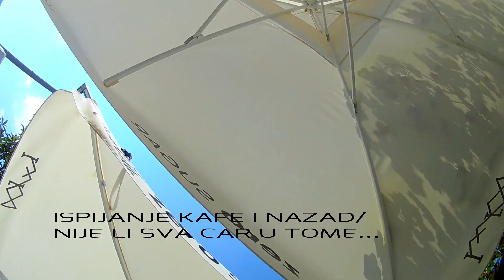SASVIM OBICAN DAN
CFMOTO @ YAMAHA